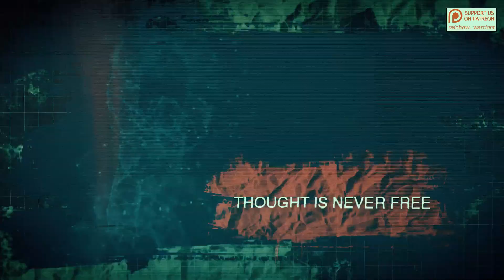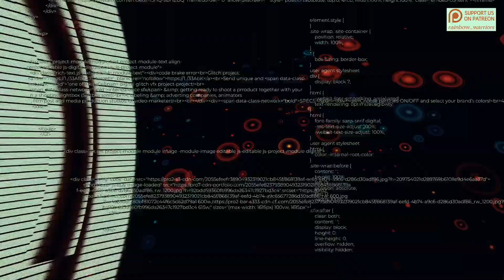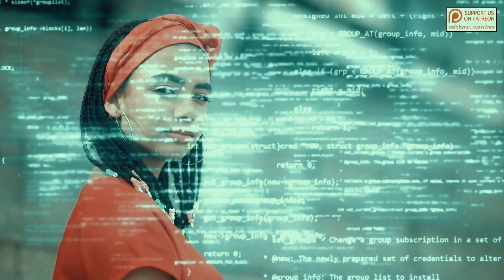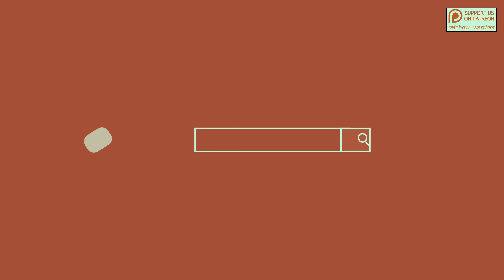ENDING FEAR AND STANDING UP TO LIFE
Human beings live in two worlds. An outer world which is real, discernible, contactable and true. An inner world of concepts, beliefs, images, desires, attachments, identity and time. Our inner world is the world which builds outer society. Actions come from thinking. Our thinking is a greatly non understood phenomenon. We hold vague 'understandings' of this inner place, handed down from others. We have heard of a 'conscious mind' and a 'subconscious mind'. We have been all been educated into a commonly accepted view, that we, are thinkers of thoughts. And yet something, does not add up. If we are thinkers of all thoughts, why do we think thoughts which fill our lives with fear? Thought, is movement within educated and conditioned human memory. The incessant movements of inner thinking, are an approach to life which was implanted into each of us during twelve years of mandatory 'education'. We were led into patterns of acceptable thought. We were educated into what to think to be identifiable and conforming towards the pattern of the society we were born into. To think in the grooves of a well laid down specific traditional educated religious approach to life, our given understanding of the laws of our lives and our Universe. And what we were told to find our security in accepting, was enclosed in differing conceptual agreements, depending on the precise geographical location born into, in this corrupted world. A child born in Israel, becomes an Israeli Jew. A child born in Palestinian, a Palestinian Muslim. And the two shall never meet, and the two shall ever war. And this same story is being repeated the world over at every level of human existence. Has been, for thousands of years. Conceptual identification seeking security in continuity and growth, is destroying our world. Fear is a natural outcome of living in such a beautifully divided society. There is no security when people find it impossible to live together, there is no security when security has been found in a divisive historical principle between us which has brought us to repeatedly kill each other. Security surely, will only come into the lives of humanity, once that which prevents it, has ended. In educated allegiances to flags and 'religions' we have never taken the time to question or understand the value or danger of, aligning to our lives. Our latest division, in our never ending search for the security we can never meet when we live dividedly, is the division between rich and poor today. This division, has of course, manifested fear into the hearts and minds of many an ordinary person, who only wishes to live the life they were born to live, in relative peace, undisturbed by the aggressive domination of others. We mostly feel that fear arises in response to a frightening observation in our world. A perceived threat. This is partly true, however, the overwhelming injury a person living in fear meets in daily life, does not come from any perceived external threat. It comes from a persons own inner nature. Which, is how we have been educated to meet life. It comes, from thinking. Fear is an inherent component in the mind of a life lived conceptually. Of course, no one other than the insane, would choose to live a life of fear, like all of thought, which cannot be stopped, fear is automatic in nature. And yet, this automatic movement, is being self produced. An arising disturbance within the human psyche, A programmed and educated response to an apparent future of uncertainty. How well can you function in life, when your mind is paralysed in a state of fear? You cannot. You are living psychologically crippled. And the crippling of the mind is being caused by the very same mind. Fear, is a product of thought. We are talking of psychological fears, physical fears are another matter. Fear, is sustainable in a human life, only in a mind which has no direct understanding of itself. Fear darkens life, and brings a detachment from life. Fear destroys any ability I hold to relate to the lives of others, or to meet my life freely, in this present moment in direct relationship to it. People lose their lives to ineffective  pharmaceutical drugs and end their own lives in total despair, unable to escape dark shadows of inner fears. A legacy of an insane, although accepted and educated psychological approach to life. This video explores this issue, and the unexplored potential which exists in every man and woman's life, to bring all inner states of psychological disturbance to an end. A mind caught in fear knows no love, for fear and love cannot co-exist together. Fear and deep meaning in life, are impossible bedmates. A mind caught in fear has lost connection to life. It is imperative that we come to a deep first hand understanding of our inner lives by ourselves, and investigate the possibility in doing so, of fear, coming to a complete ending. Minds living in fear, build a frightening world. Minds free from fear, may build a world free, from fear.